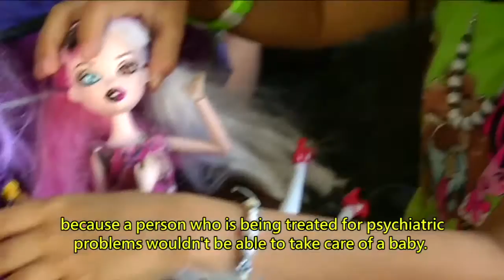Inside The Americas - Obstetric Violence in Venezuela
In-depth reports and analysis from our extensive network of correspondents throughout the region on the most important developments in Latin America. Today's edition focuses on obstetric violence in Venezuela where many women are coerced into giving birth without being accompanied by family members, forcibly shaved, or told not to make noise during labor. This is considered obstetric violence, one of 19 categories of gender violence contemplated under Venezuela's 2007 Law for a Life Free of Violence for Women. This law has served as a conceptional framework for the latest legislation to humanize birthing practices. The draft bill currently under discussion has 4 chapters and 37 articles is designed to empower women and addresses a broad array of concerns related to humanistic birthing practices. The legislation was drafted in coordination with women's organizations and specialists in the field. teleSUR